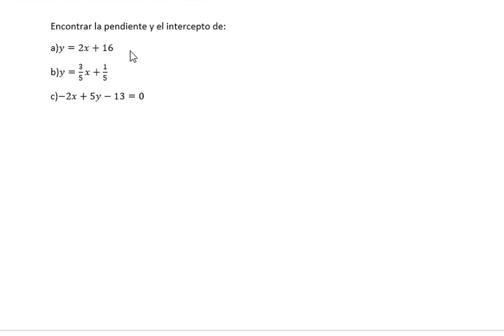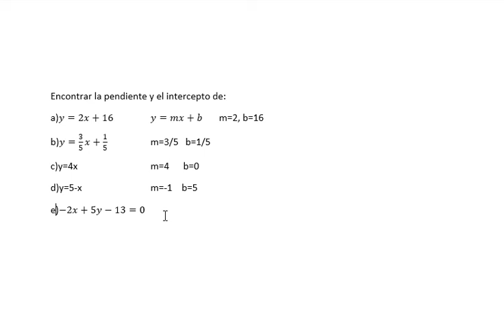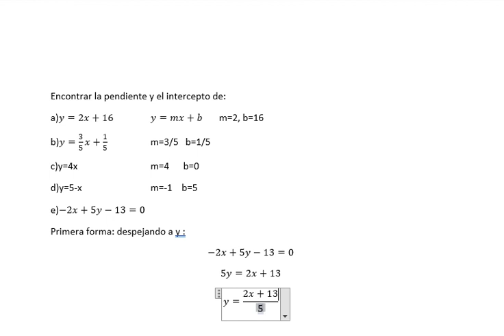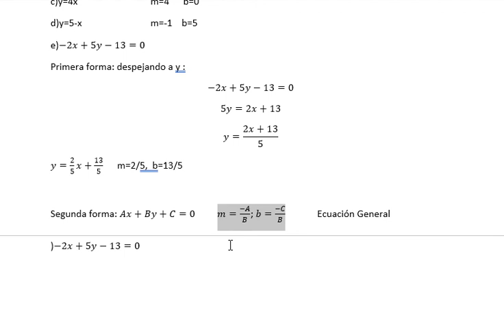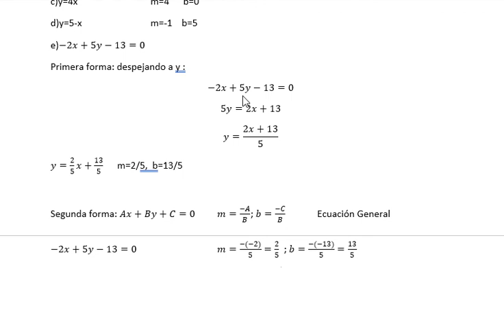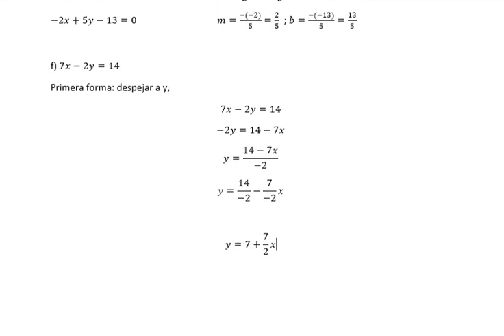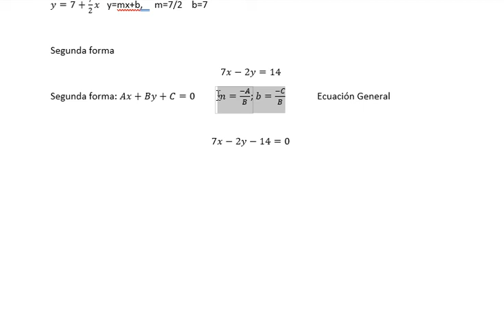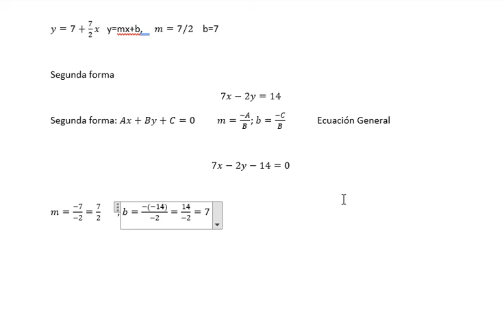Ecuación de la recta parte 3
Explicación de la obtención de la ecuación general de una recta